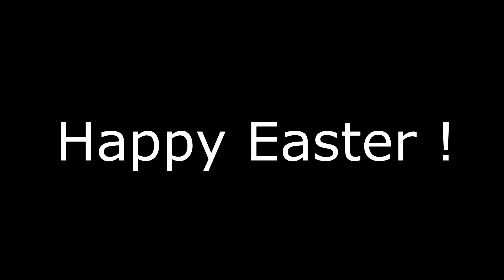Project - Happy Easter/Jesus😇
Happy Easter People.
Enjoy the new video Jesus video and BEHOLD MY extraordinary color correction skills, no man has reached this level of color correction. You can find my color grading courses on Skillshare.com notsponsored (yet).
 More videos coming next month or maybe not idk.

Music used in the Video:
Aerosmith - Street Jesus
Depeche Mode - Personal Jesus